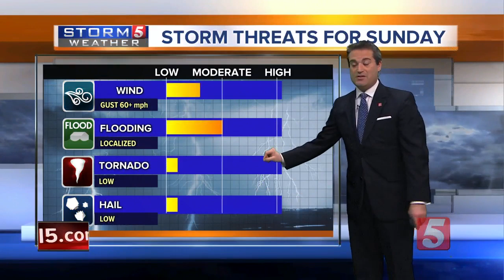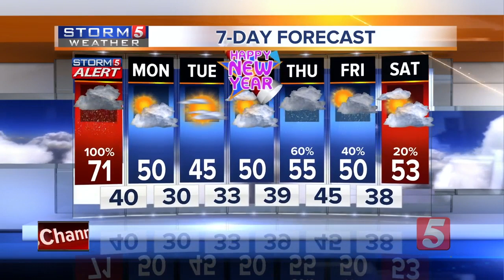Henry's Evening Forecast: Saturday, Dec. 28th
A Storm 5 Alert is in place for flooding, winds beginning Sunday afternoon